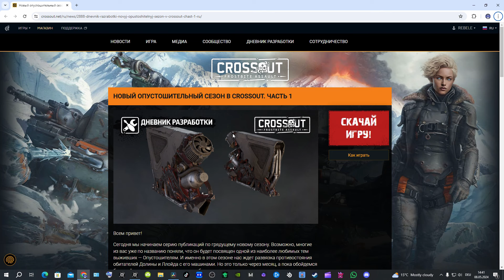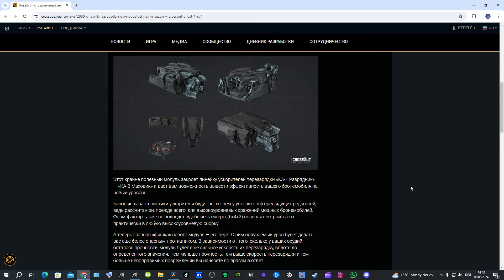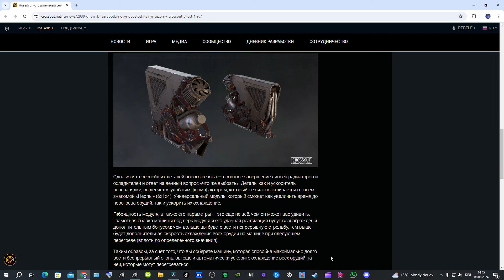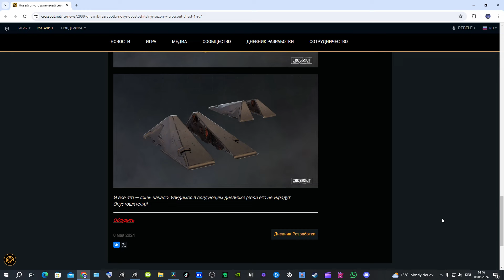НОВЫЙ ОПУСТОШИТЕЛЬНЫЙ СЕЗОН В CROSSOUT. ЧАСТЬ 1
Всем привет!
Сегодня мы начинаем серию публикаций по грядущему новому сезону. Возможно, многие из вас уже по названию поняли, что он будет посвящен одной из наиболее любимых тем выживших — Опустошителям. И именно в этом сезоне нас ждет развязка противостояния обитателей Долины и Ллойда с его машинами. Но это только через месяц, а пока обойдемся без спойлеров и начнем знакомство с будущими новинками.
Легендарный ускоритель перезарядки
Этот крайне полезный модуль закроет линейку ускорителей перезарядки «КА-1 Разрядник» — «КА-2 Маховик» и даст вам возможность вывести эффективность вашего бронемобиля на новый уровень.
Базовые характеристики ускорителя будут выше, чем у ускорителей предыдущих редкостей, ведь рассчитан он, прежде всего, для высокоуровневых сражений мощных бронемобилей. Форм-фактор также не подведет: удобные размеры (6х4х2) позволят встроить его практически в любую высокоуровневую сборку.
А теперь главная «фишка» нового модуля — его перк. С ним получаемый урон будет делать вас еще более опасным противником. В зависимости от того, сколько у ваших орудий осталось прочности, модуль будет еще сильнее ускорять их перезарядку, вплоть до определенного значения. Чем меньше прочность, тем выше скорость перезарядки и тем больше непоправимых повреждений вы нанесете по врагам в ответ.
Легендарный радиатор
Одна из интереснейших деталей нового сезона — логичное завершение линеек радиаторов и охладителей и ответ на вечный вопрос «что же выбрать». Деталь, как и ускоритель перезарядки, выделяется удобным форм-фактором, который не сильно отличается от всем знакомой «Нерпы» (6х1х4). Универсальный модуль, который сможет как увеличить время до перегрева орудий, так и ускорить их охлаждение.
Гибридность модуля, а также его параметры — это еще не всё, чем он может вас удивить. Грамотная сборка машины под перк модуля и его удачная реализация будут вознаграждены дополнительным бонусом: чем дольше вы будете вести непрерывную стрельбу, тем выше будет дополнительная скорость охлаждения всех орудий на машине при следующем перегреве (вплоть до определенного значения).
Таким образом, за счет того, что вы соберете машину, которая способна максимально долго вести беспрерывный огонь, вы еще и автоматически ускорите охлаждение всех орудий на ней, которые могут перегреваться.
И все это — лишь начало! Увидимся в следующем дневнике (если его не украдут Опустошители)!